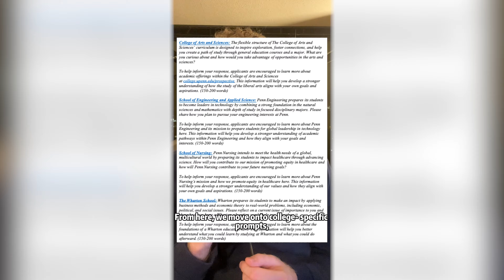University of Pennsylvania 2024 Common App Essays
Let's break down the essays you need to answer when applying to the University of Pennsylvania! When wondering how to get into Penn, there's no better place to start than the school supplement, helping you maximize your chances of becoming a Quaker. We're gonna unpack the various prompts at play in the supplement: a thank-you note, a community essay, and a "Why School?" essay, whether you're applying to the College of Arts and Sciences, Wharton, or another undergraduate college. Content inspired by essays that worked from students I have advised.